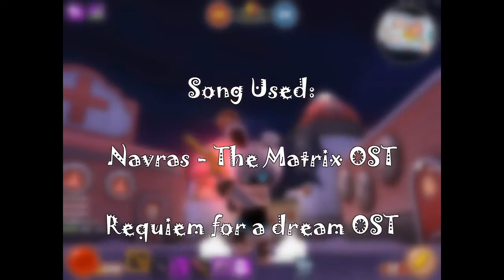Avatar Star 『Kill in Sight』 montage by Zym 百變兵團 超新星☆ zubzub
超殺！超萌！變裝殺敵超痛快！
《百變兵團》等您來戰！